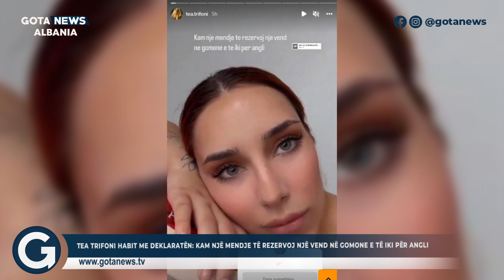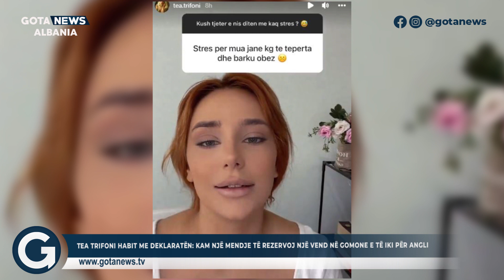Tea Trifoni habit me deklaratën: Kam një mendje të rezervoj një vend në gomone e të iki për Angli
Follow planetapp.ltd

Follow silvifortstore